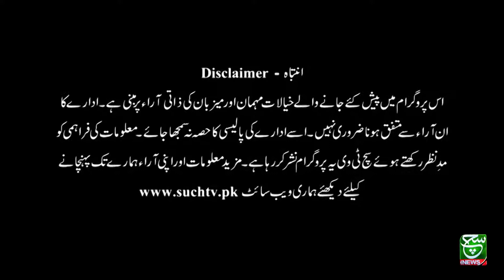Global Economy With Amir Ali | 25 March 2022